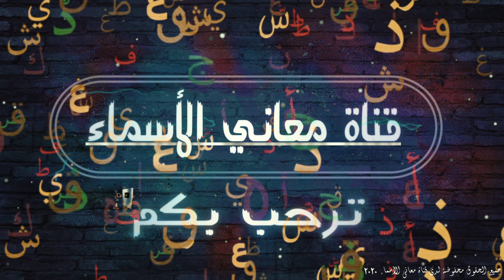ما معنى اسم هادية وبعض من صفات حاملة هذا الاسم على قناة معاني الاسماء